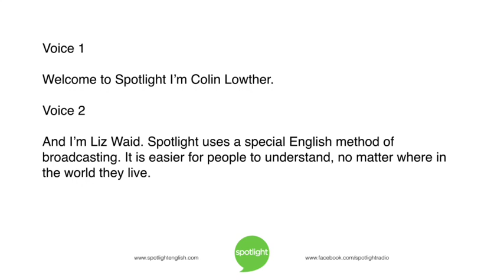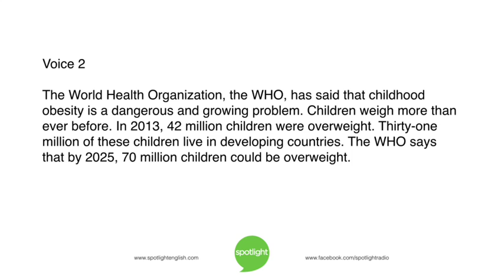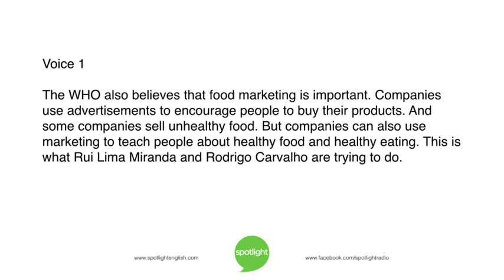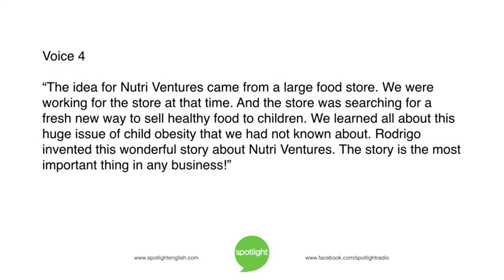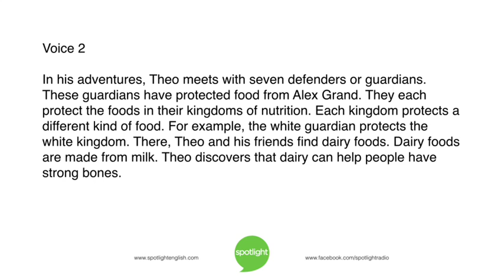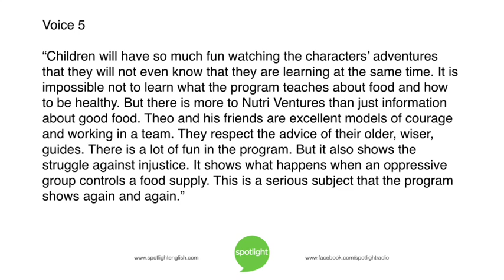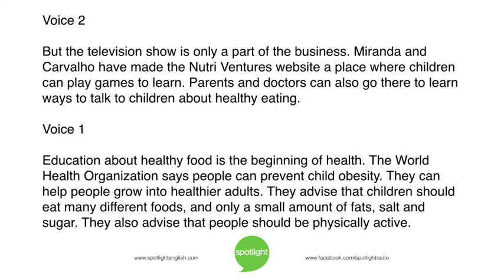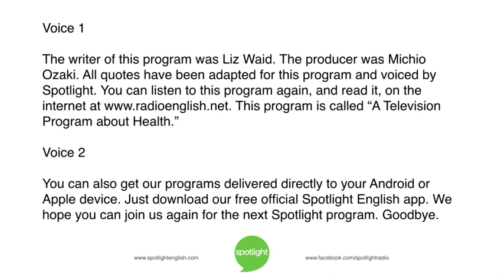A Television Program about Health | practice English with Spotlight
Can television teach children how to be healthy? Colin Lowther and Liz Waid tell about a television program that aims to teach children about good food.